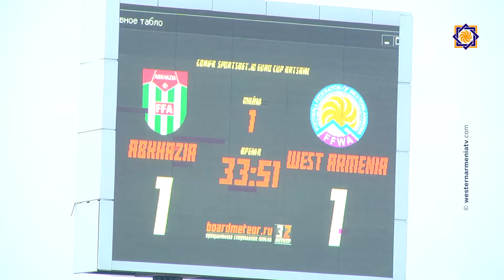ԿՈՆԻՖԱ ԱՐՑԱԽ ԵՎՐՈ 2019.Արևմտյան Հայաստան-Աբխազիա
Արևմտյան Հայաստան-Աբխազիա հանդիպման տեսությունը մեր հաղորդման ընթացքում:
Արևմտյան Հայաստանի հավաքականը խաղից հետո տոնում է հաղթանակը: